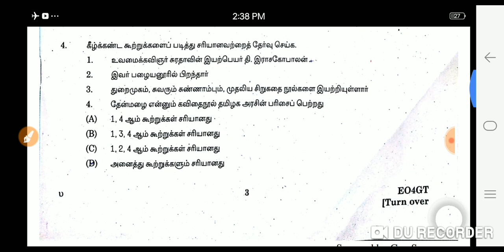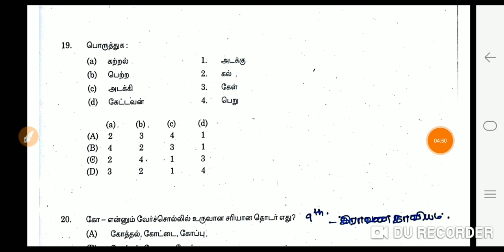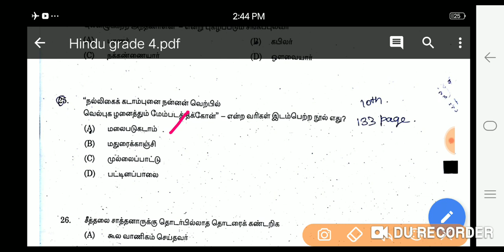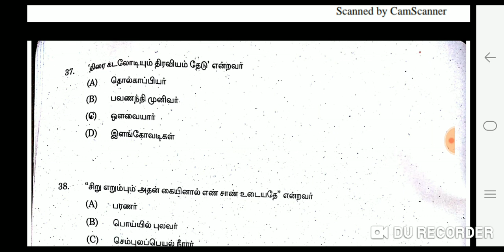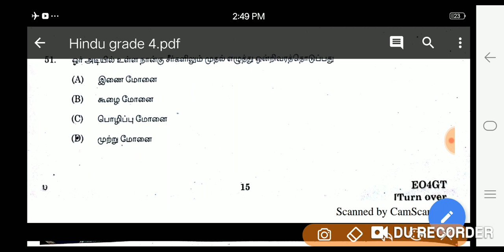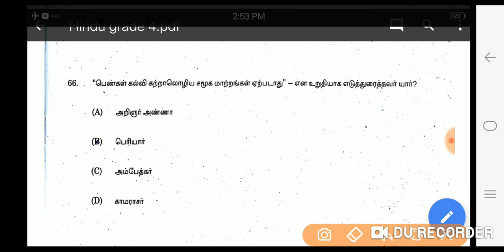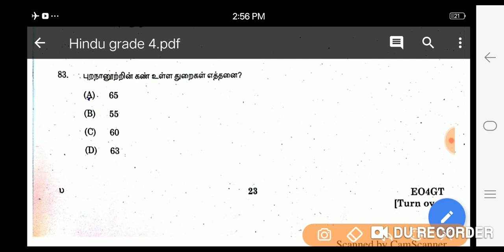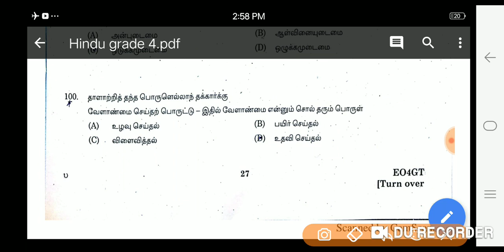இந்து அறநிலையத்துறை. Grade 4..Group8. த‌மி‌ழ் answers key